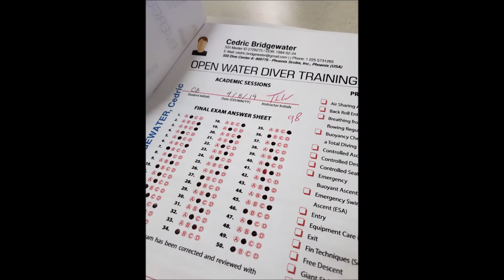Getting SCUBA Certified!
One of my wife's bucket list items was SCUBA diving the Great Barrier Reef - so we had to get certified first. We wanted to show our process. Now that we're all set, look for our video in Cairns, Queensland, Australia SCUBA diving the Great Barrier Reef!